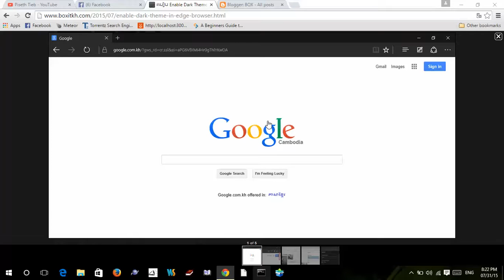How to enable dark theme on Microsoft Edge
1. Click on more actions
2. setting
3. theme